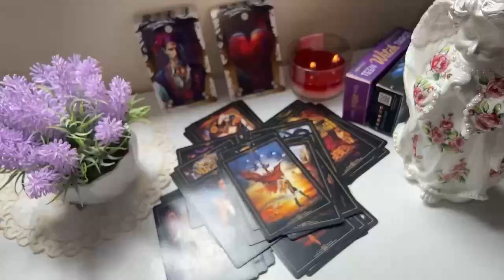SCORPIO❗️YOU’RE BEING INVESTIGATED & YOU DON’T EVEN KNOW IT🧐 SOMEONE HAS BIG PLANS😱 MAY 2024 TAROT